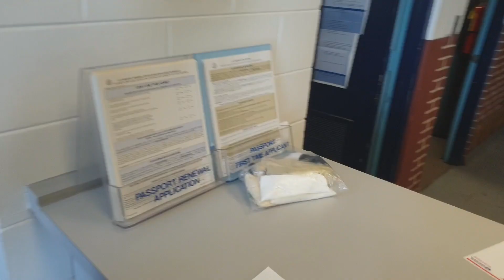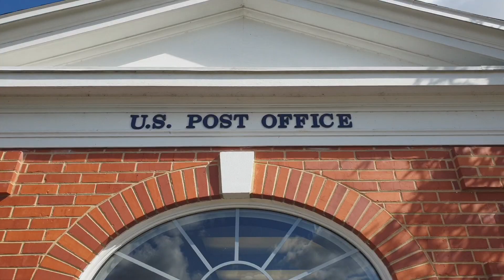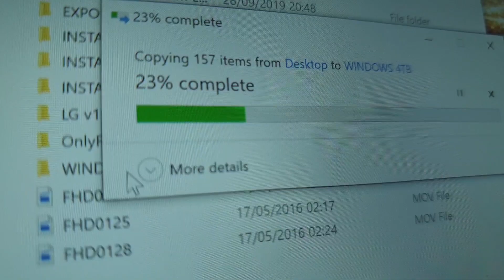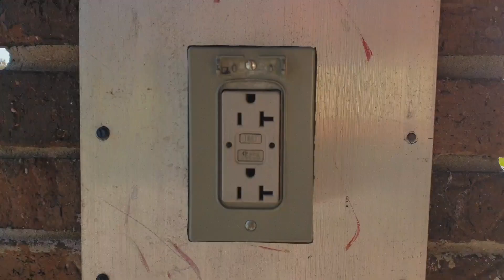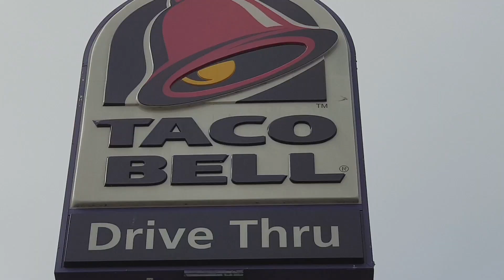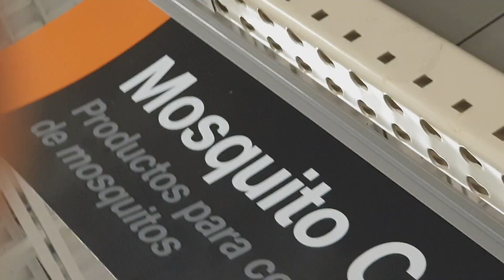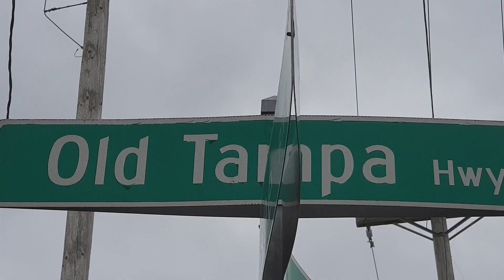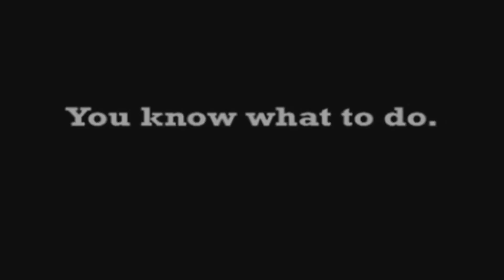Alligator Swamp Encounter | Florida Trail Running to Tampa #325